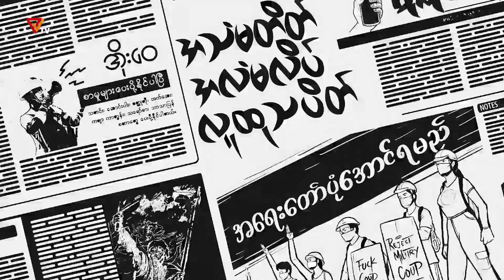အသံမတိတ် အလံမလိပ် လူထုသပိတ်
အသံမတိတ် အလံမလိပ် လူထုသပိတ်နိုဝင်ဘာ (၁၃-၁၄-၁၅)

အကြမ်းဖက်စစ်အုပ်စုရဲ့ အာဏာလုယူမှုကို လက်မခံကြောင်း နေ့စဉ်ရက်ဆက် ဆန္ဒဖော်ထုတ်နေတဲ့ မြန်မာနိုင်ငံတနှံတလျားက အသံမတိတ် အလံမလိပ်သော လူထုသပိတ်တွေကို စုစည်းဖော်ပြလိုက်ပါတယ်။